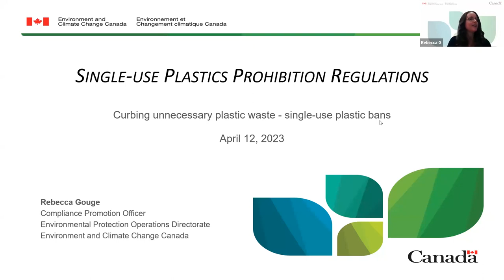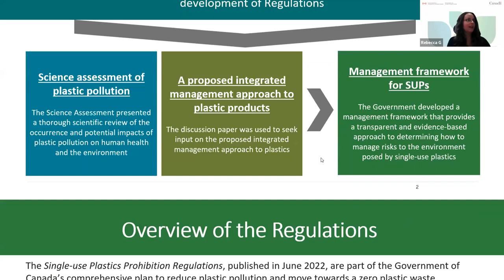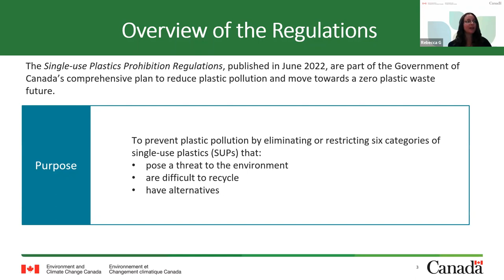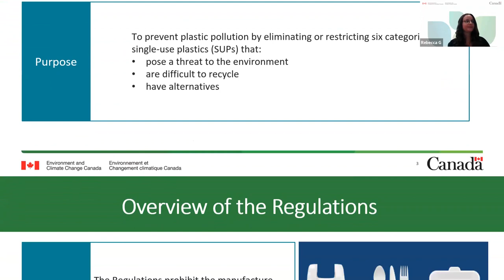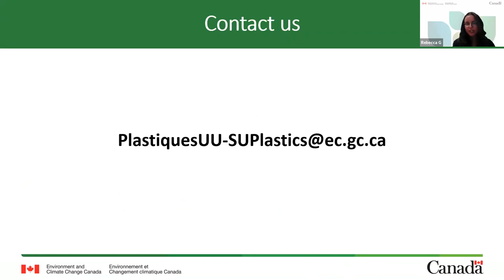Panel Discussion on Single use Plastic Bans in Canada and Montreal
A discussion about the considerations, challenges and ambitions of single-use plastic bans at both the federal and city levels in Canada. Our panelists include federal and local officials and experts on the ban, a waste management researcher, and representatives of Concordia University’s waste reduction programs.

Featured Panelists:

Rebecca Gouge – Compliance Promotion Officer, Environmental Protection operations Directorate, Environment and Climate Change Canada (virtual)

Maud Fillion - Cheffe de section - Planification et développement, Division collecte, transport et traitement des matières résiduelles, Service de l'environnement, ville de Montreal

Marina Correia – Coordinator, Concordia Precious Plastic Project (CP3)

Arrien Weeks – Sustainability Technician, Facilities Management, Concordia University / Concordia University Centre for Creative Reuse (CUCCR)

Calvin Lakhan, PhD – Research Scientist, co-investigator of the “Waste Wiki” project at York University, Faculty of Environment and Urban Change, York University (virtual)